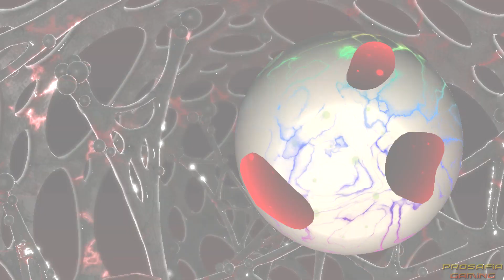Kirby Star Allies - All Bosses with 4 Magolor (Soul Melter EX)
►Activate the description for the order of the bosses!!

00:26 Parallel Woods
01:26 Mini Boss Rush #1 (Mr Frosty, Twin Bonkers)
02:29 Goldon & Silvox
03:20 Parallel Twin Kracko + Parallel Big Kracko
04:38 Mini Boss Rush #2
05:50 Francisca EX
06:53 Flamberge EX
07:41 Zan Partizanne EX
08:36 Parallel Meta Knight
09:33 Parallel Dedede
11:07 Corrupt Hyness
12:28 Three Mage Sisters
14:05 Morpho Knight EX
15:54 True Void Termina & Astral Birth Void (Ultimate Final Boss)